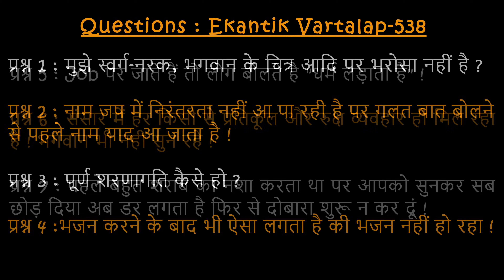#538 एकांतिक वार्तालाप / 02-05-2024/ Ekantik Vartalaap / Shri Hit Premanand Govind Sharan Ji Maharaj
00:00 - मुझे स्वर्ग-नरक, भगवान के चित्र आदि पर भरोसा नहीं है ?
14:27 - नाम जप में निरंतरता नहीं आ पा रही है पर गलत बात बोलने से पहले नाम याद आ जाता है !
19:04 - पूर्ण शरणागति कैसे हो ?
23:38 - भजन करने के बाद भी ऐसा लगता है की भजन नहीं हो रहा !
27:11 - Job पर जाते हैं तो लोग बोलते है "धर्म लड़ाता है" !
35:39 - संसार में हर किसी से प्रतिकूल और रुक्ष व्यवहार ही मिल रहा है ! भगवान भी नहीं सुन रहे !
41:15 - पहले बहुत शराब का नशा करता था पर आपको सुनकर सब छोड़ दिया अब डर लगता है फिर से दोबारा शुरू न कर दूं !